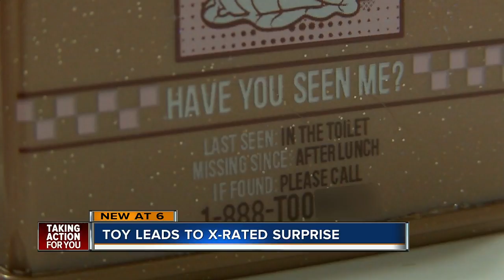Family says number on popular kids toy leads to a sex line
A toy that’s already on Christmas wish lists led to an x-rated surprise for a local family.